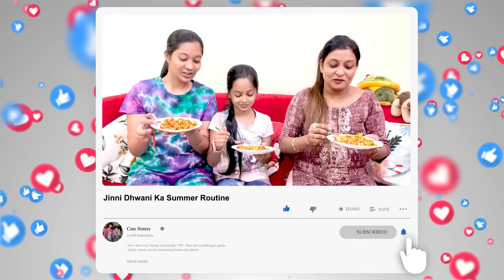Jinni Dhwani's 🌞⛱ Summer Holiday Routine! | Sibling Vibes | Cute Sisters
Join Jinni and Dhwani,  as they take you on a thrilling summer vacation adventure! In this captivating video, witness their exciting daily routine packed with beach excursions, outdoor games, art projects, and more. From splashing in the waves to creating beautiful crafts, these dynamic sisters showcase the true essence of sibling bonding and the endless fun that summer brings. Get ready for a dose of sunshine, laughter, and unforgettable memories.